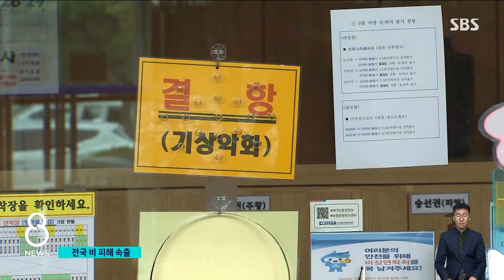"감당할 수 없게 쏟아져"…실종 60대는 숨진 채 발견 / SBS 8뉴스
〈앵커〉

오늘(29일) 아침부터 수도권과 충청, 호남을 비롯한 전국 곳곳에 장맛비가 내리고 있습니다. 특히 충남 서산과 강원 춘천에는 시간당 최대 60mm가 넘는 많은 비가 쏟아졌습니다. 미끄러운 빗길에 교통사고도 이어지면서 경남 함양에서 한 명이 숨졌고, 전남 함평에서는 그제 폭우 속에 실종됐었던 60대가 끝내 숨진 채 발견됐습니다. 그럼 먼저, 전국의 비 피해 상황을 알아보고 이어서 현장을 연결해 보겠습니다.

오늘 첫 소식은 장선이 기자가 전하겠습니다.

〈기자〉

시간당 최대 61.2mm의 비가 내린 충남 서산.

농경지는 금세 흙탕물이 유입돼 누렇게 변했고 도로도 물에 잠겼습니다.

호우경보가 발령된 충남 태안에서는 배수관이 막혀 빗물이 역류하면서 빌라 등 주택 마당 4곳이 침수됐습니다.

충남 전체로는 도로 침수 피해 신고가 17건이나 접수됐습니다.

[권춘식/충남 태안군 : 순간적으로 쏟아지는 양이 엄청나서 조금 쏟아지는 게 아니라 폭우로 집중적으로 쏟아져서 어떻게 감당할 수 없을 정도로 쏟아졌어요.]

서해안을 오가던 여객선 2개 항로도 통제됐습니다.

그제 전남 함평에서 급류에 휩쓸려 실종됐던 67살 오 모 씨는 실종 36시간 만에 끝내 숨진 채 발견됐습니다.

소방 구조대는 오전 10시 반쯤 실종 지점에서 수백 미터 떨어진 다리 아래에서 오 씨의 시신을 발견했습니다.

농어촌공사 위탁 수리시설 감시원으로 일하던 오 씨는 폭우로 불어난 하천 수문을 열러 나갔다가 물살에 휩쓸린 것으로 추정됩니다.

강원 원주시에서는 도로에 나무가 쓰러졌다는 신고가 접수돼 소방당국이 제거 작업을 벌였고 춘천시 서면 경춘로의 한 국도에서는 산사태가 났다는 주민 신고가 잇따랐습니다.

빗길 사고도 이어졌는데, 오늘 낮 1시쯤, 경남 함양군 안의면 3번 국도에서 50대 남성이 몰던 9.5톤 화물차가 앞서 가던 버스를 들이받아 화물차 운전자가 숨지고 버스 승객 등 12명이 다쳤습니다.

경찰은 역주행하던 승용차를 버스가 피하려다 급제동했고 뒤따르던 화물차가 들이받은 것으로 보고 있습니다.

(영상취재 : 김민철, 영상편집 : 유미라, 화면제공 : 시청자 송영훈)